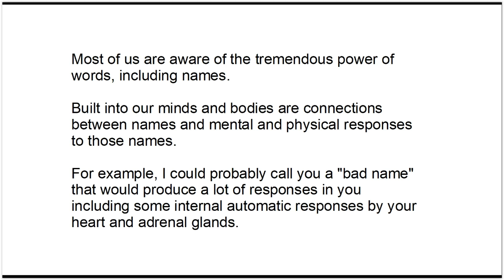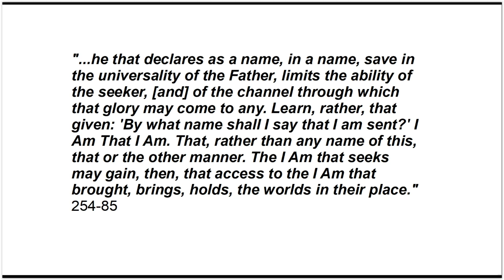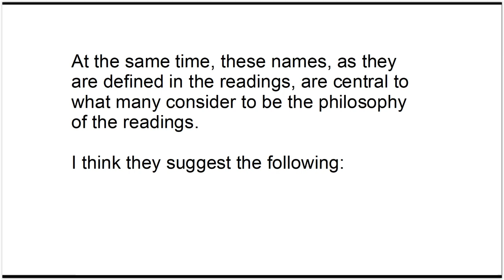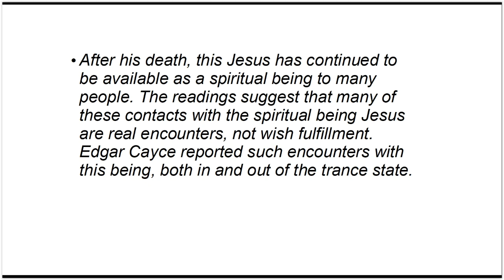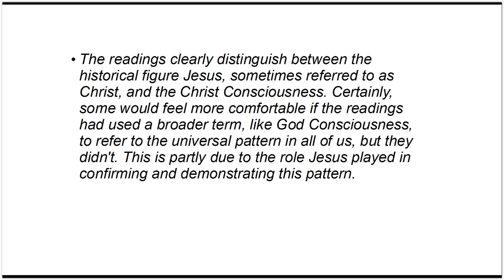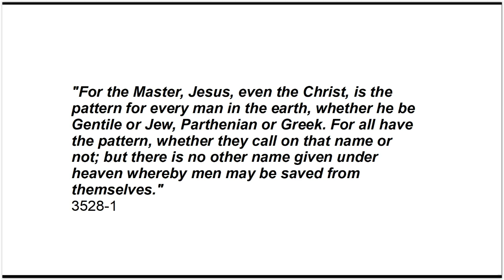EDGAR CAYCE - The Christ is the Pattern for Every Man - Charles Thomas Cayce